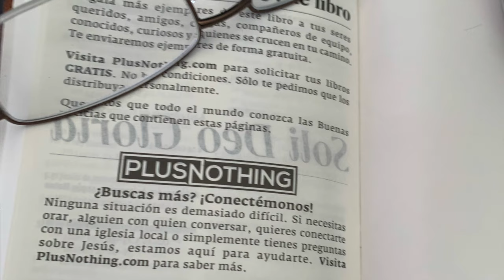Josh Richardson: Sharing the Life and Teachings of Jesus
Josh Richardson is the founder of Plus Nothing, a faith-based nonprofit organization determined to get The Life and Teachings of Jesus of Nazareth in as many people’s hands as possible.

Josh joins me to discuss the mission of PlusNothing.com, the impact that the Gospel has had on his life, and how it inspired him to create an easy read for people to learn the Teachings of Jesus as well as the transformative power He brings when you commit your life to Him.